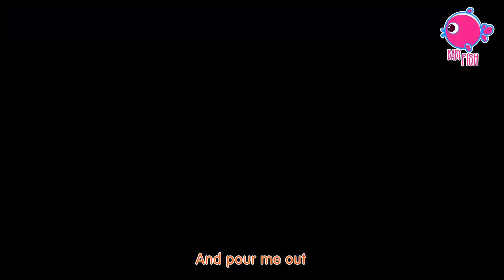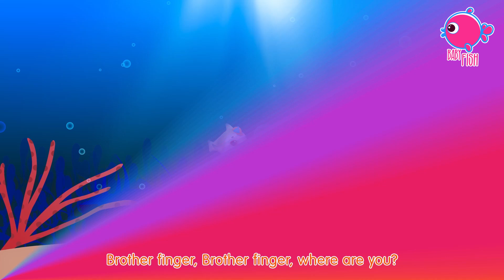If You're Happy and You Know it Clap Your Hands Song (4K) | Kids Songs & Nursery Rhymes By Blue Fish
If You're Happy and You Know it Clap Your Hands Song (4K) And More Kids Songs & Nursery Rhymes

If you're happy and you know it, click your fingers

If you're happy and you know it, tap your shoulders

If you're happy and you know it, nod your head

If you're happy and you know it, blink your eyes

If you're happy and you know it, pull your ears

If you're happy and you know it, twist your body

If you're happy and you know it, touch the ground

If you're happy and you know it, slap your thighs

If you're happy and you know it, say hello... HELLO